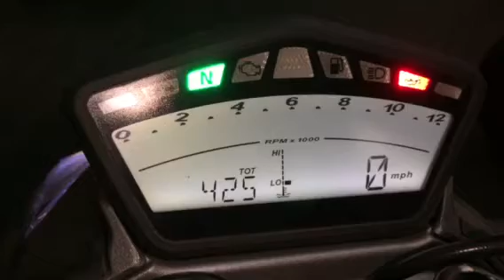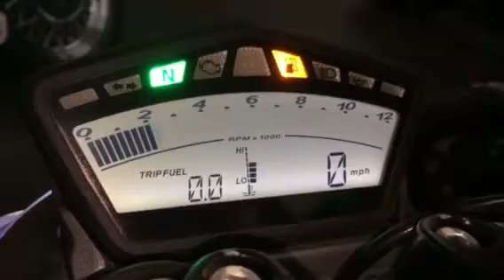Ducati 2014 StreetFighter 848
Miles: 425
Vin: 6718